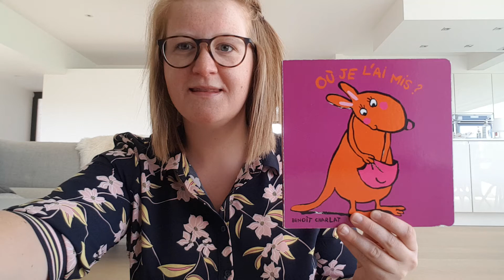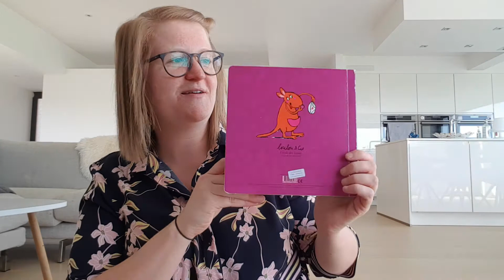Où je l'ai mis ? Benoît Charlat